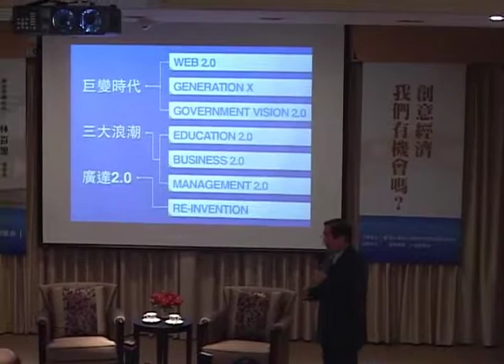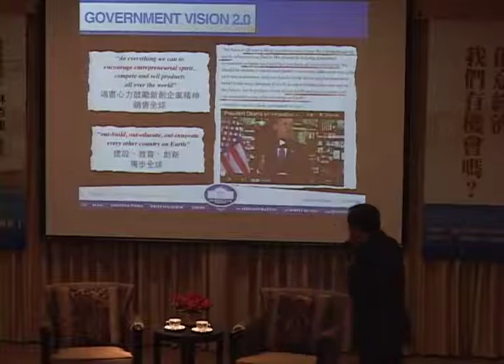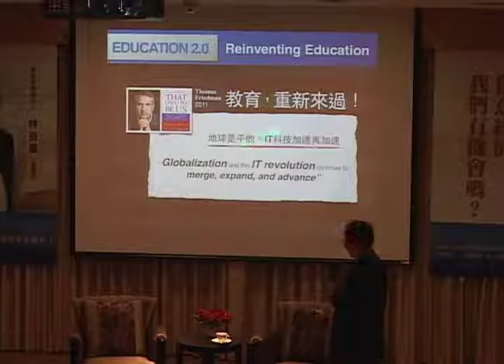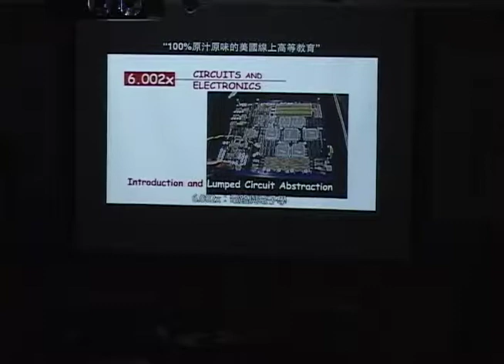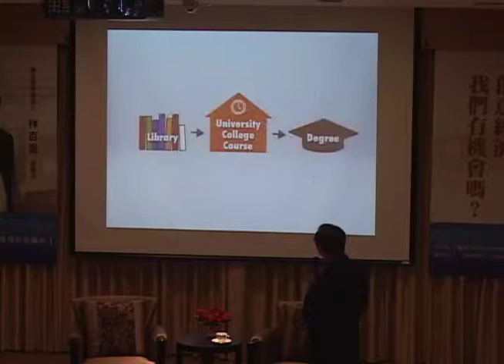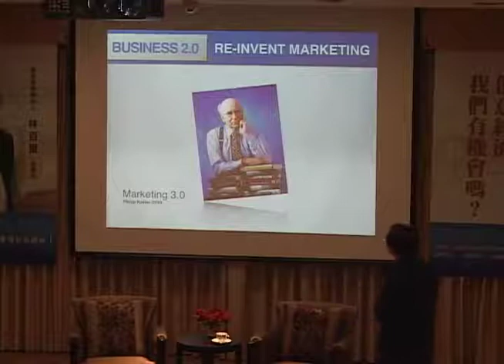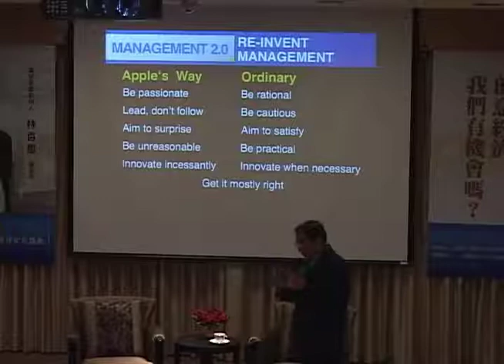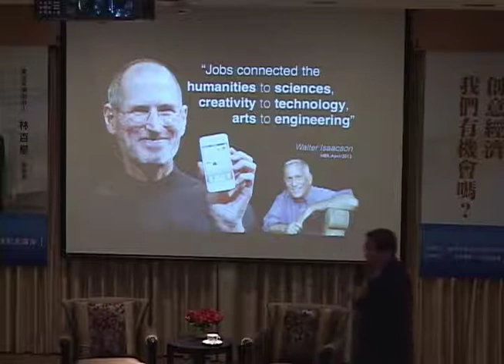創新經濟，我們有機會嗎? - 林百里董事長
為培養具有關懷國家社會之人格素養的新世紀領導人才，由臺大商學研究所主辦，遠東企業集團 - 徐元智先生紀念基金會及國泰建設文化教育金會兩家知名指標企業協辦，共同成立長久性的學術講座 --『孫運璿先生管理講座』，藉由當代領導者管理實務的成功經驗的分享與探討，激發同學的潛能並開闊視野，為國家經濟建設貢獻心力。